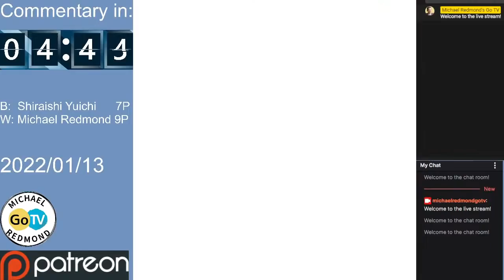Michael Redmond 9P vs Shiraishi Yuichi 7P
0:00:00  Preparation
0:05:00 Commentary to end

A uniquely illustrated 2022 calendar to celebrate 10000 subscribers to my YouTube channel. All copies are hand- autographed. Thank you for your support!

Black:  Shiraishi Yuichi 7P
White:  Michael Redmond  9P
 Game date:
2022/01/13